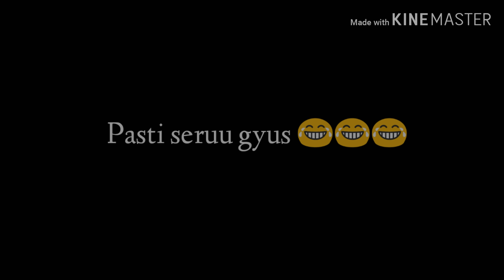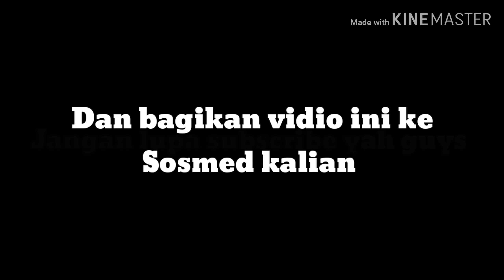Film Pendek. SALAH KRUNGU😂🔴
Ahahhahhahaha. Mulane ana wong lagi ngomong ke di rungukna disit dadi ora salah kaprahh.
Jngan lupa BAGAIKAN VIDIO INI KE SOSMED KALIAN YAH .
EDITING :WISNU

crew:puji. Tori. Toriq. Kambal. Sahrul. Wisnu